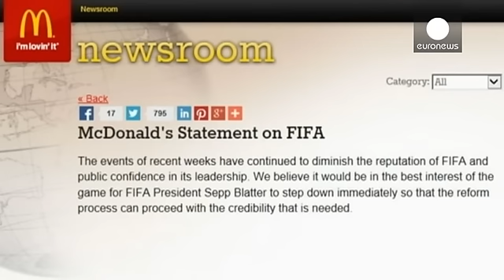Los principales patrocinadores de la FIFA exigen la dimisión de Blatter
Joseph Blatter debe renunciar a la presidencia de la FIFA de forma inmediata. Es la rotunda demanda de los principales patrocinadores del organismo futbolístico después de que el dirigente fuera imputado por la Justicia suiza por el escándalo de presuntos sobornos y comisiones ilegales que salió a la luz en mayo.